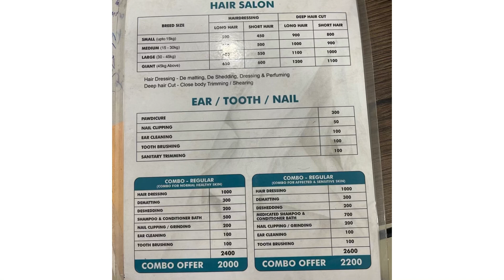VETERINERY HOSPITAL KANNUR/multispeciality pet hospital/grooming for kitten/triolifetalk